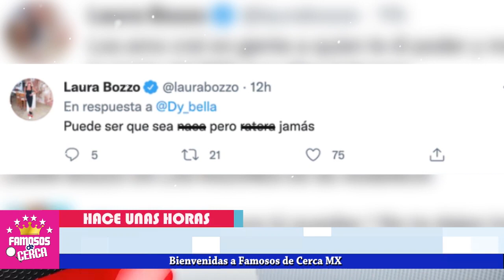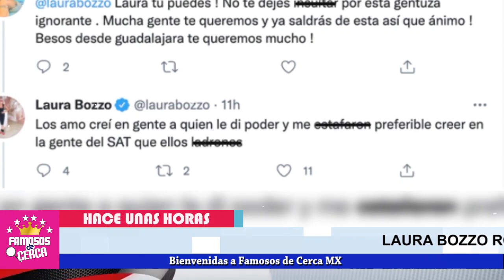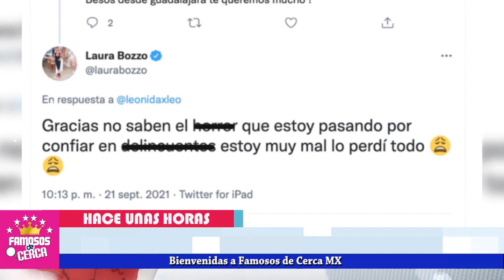⛔ 𝗗𝗔 𝗟𝗔 𝗖𝗔𝗥𝗔 Laura Bozzo De Ultimo Momento Tiene Este Plan 𝗣𝗮𝗿𝗮 𝗦𝗮𝗹𝘃𝗮𝗿𝘀𝗲 😱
Laura Bozzo ROMPE EL SILENCIO Da La Cara Por De.li.tos

 BIENVENIDOS!!!
suelta la sopa
televisa
exclusivas
venga la alegria
tv azteca
polemica
chismes
Entertainment
farandula mexico